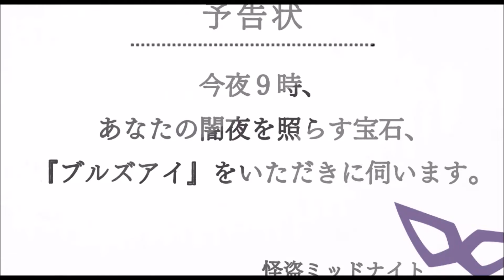AMBITIOUS MISSION 共通ルート最終Part【実況プレイ】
オープニングもサビが終わった後に流れるメロディーが良いですよね